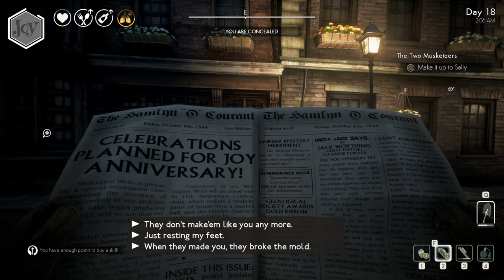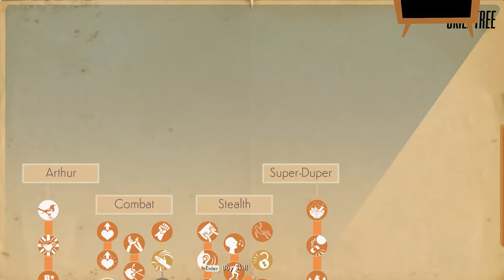We Happy Few (Ep. 23 – Lost Footlocker)